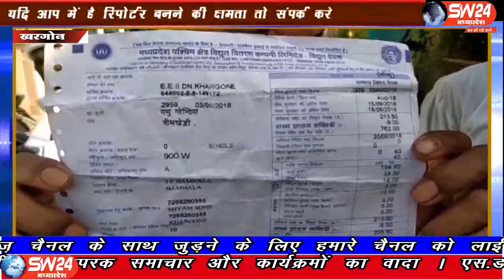sw24news khargone, 20.06.2019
मध्यप्रदेष के खरगोन जिले की भीकनगांव तहसील के ग्राम निमखेड़ी के ग्रामवासियो ने बिजली और पानी की समस्या को लेकर कलेक्टर कार्यालय पहूंचे और समस्या का जल्द निराकरण हेतु कलेक्टर को ज्ञापन सौंपा